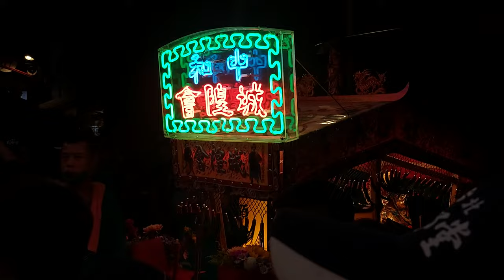【中和城隍會-顯佑伯主 安溪大城隍 聖駕】~111台北劉部堂五福大帝南巡進香回駕遶境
中和城隍會-顯佑伯主 安溪大城隍 聖駕